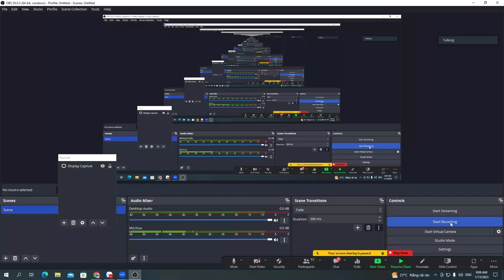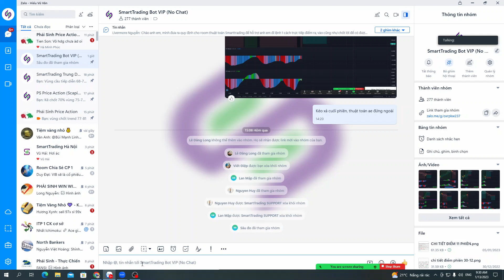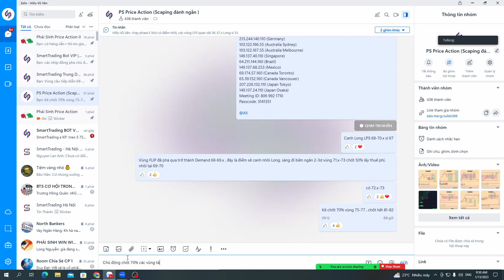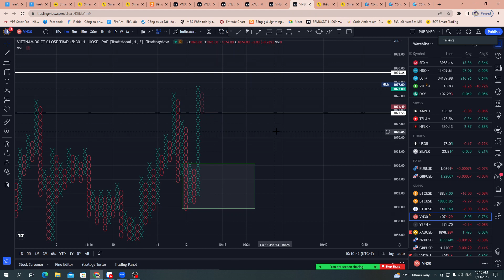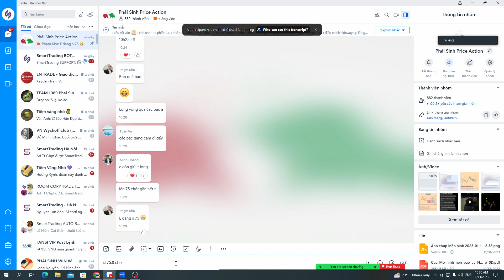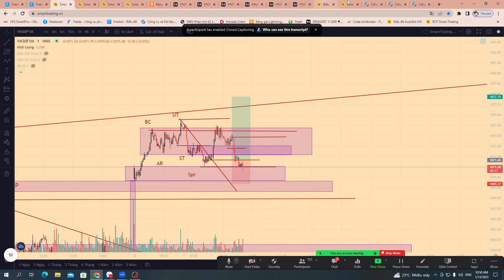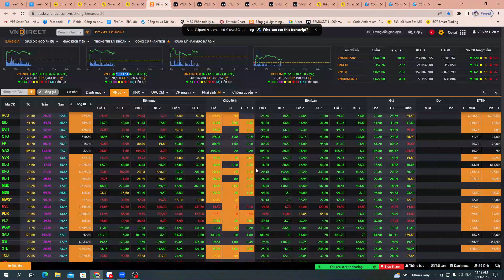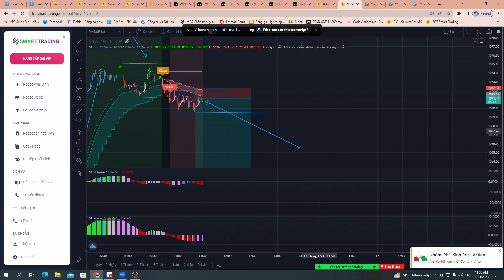Trade Live Zoom Cộng đồng PTKT Chứng khoán phái sinh phiên 13/1/2023